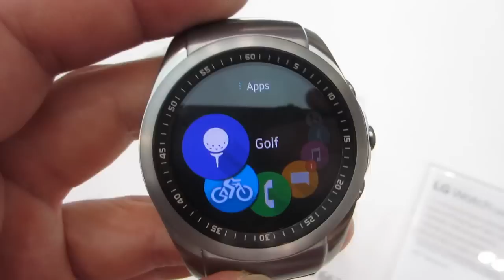MWC2015/ Anteprima LG Watch Urbane LTE